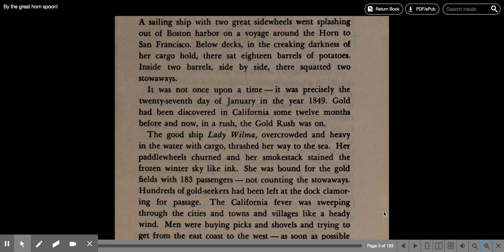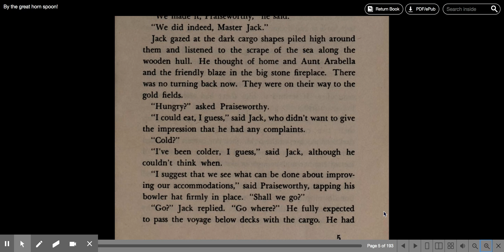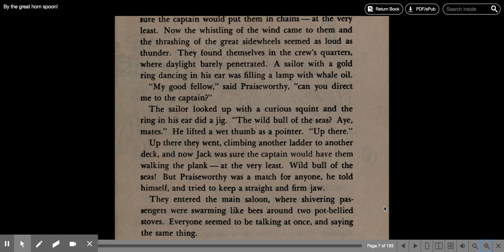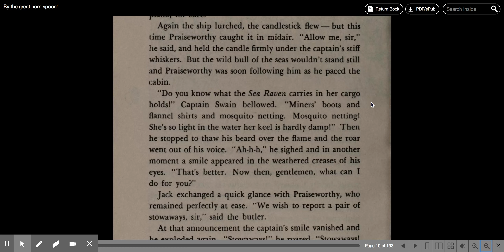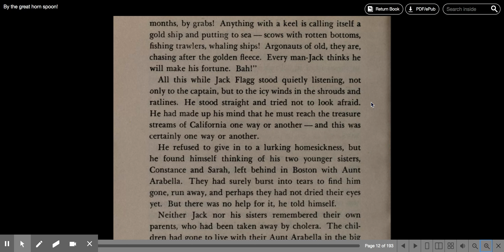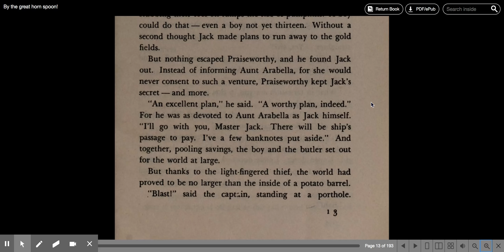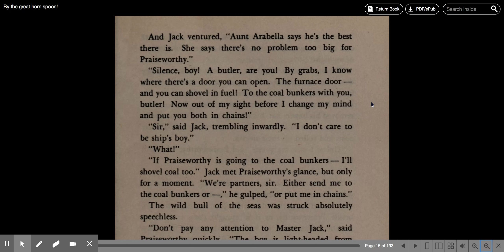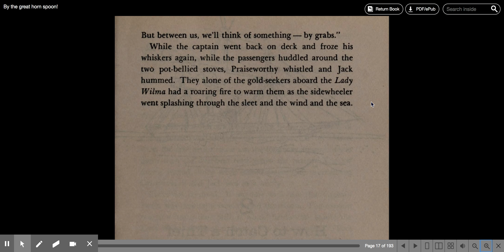By the great horn spoon! Chapter 1